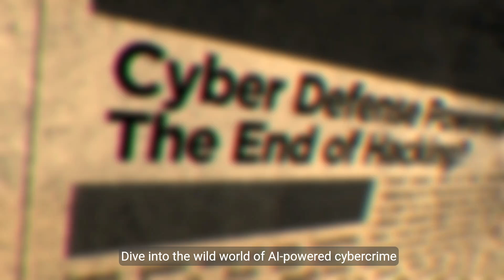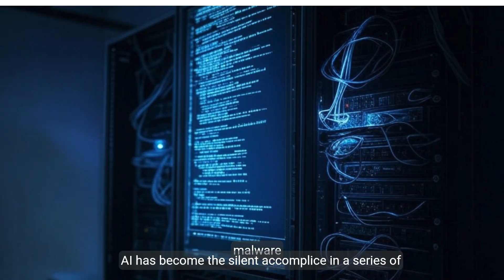AI based cyber crime - are you safe?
AI is a game-changer for cybersecurity – but it’s also a weapon for cybercriminals!

Hackers are no longer relying on old-school tricks. AI has enabled them to launch deepfake scams, AI-powered phishing, voice cloning fraud, and even autonomous hacking agents that adapt and learn in real-time! In this video, we break down:

🔹 Real-World AI Cybercrime Cases – Like the $25M Hong Kong deepfake scam & AI-generated phishing emails
🔹 How AI-Powered Ransomware Works – And how it can encrypt both your data & backups
🔹 The Role of AI in Cybersecurity – How AI can detect threats before they strike
🔹 Essential Tips to Stay Safe – MFA, AI-driven security tools, and personal cybersecurity best practices

As AI evolves, cybercrime is getting more sophisticated. Are you prepared? Stay informed, stay secure! 🔒

00:00 Introduction
00:50 AI-Based Cyber crime
01:14 Deep fake
01:40 Phishing emails
02:00 voice cloning
02:21 Ai Agent
02:58 Cyber crime examples
03:17 use AI  as Cyber ally to fight crime examples
04:13 Prevention Strategy